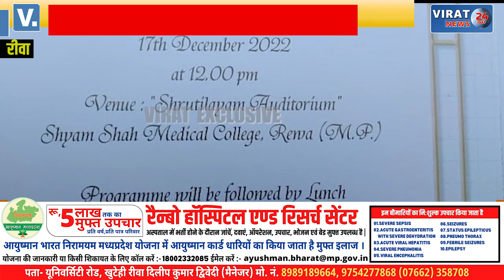🔻रीवा- श्याम शाह मेडिकल कॉलेज में आयोजित होगा गोल्डन जुबली उत्सव कार्यक्रम !